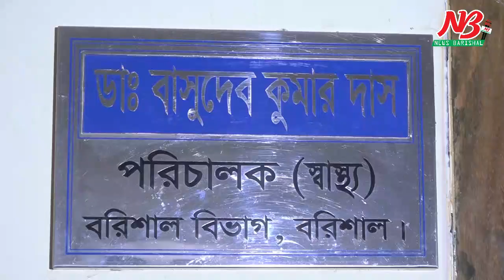বরিশালে করোনা ভ্যাকসিন দেয়ার কার্যক্রম শুরু হবে ৭ ফেব্রুয়ারী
গত শুক্রবার বরিশাল জেলায় প্রথম চালানে ১৪ কার্টনে ১ লাখ ৬৮ হাজার এবং বরিশাল বিভাগে ৩ লাখ ৪৮ হাজার ডোজ টিকা পৌঁছেছে।

বরিশালে করোনার টিকা প্রদান কার্যক্রম সফল করতে ৫৪ জন প্রশিক্ষকদের দুই দিনব্যাপী প্রশিক্ষন দেয়া হচ্ছে। প্রথম দফায় ২৭ জন প্রশিক্ষকের প্রশিক্ষন শুরু হয়েছে সোমবার (১ ফেব্রুয়ারি) । সকাল ১০টায় বরিশাল নগরীর ব্রাউন কম্পাউন্ডে জেলা স্বাস্থ্য বিভাগীয় প্রশিক্ষন কেন্দ্রের সভাকক্ষে শুরু হয় দুই দিনব্যাপী প্রশিক্ষন কার্যক্রম।